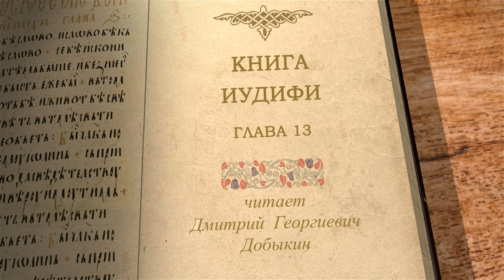ИУДИФЬ. Глава 13 "Смерть Олоферна". Дмитрий Георгиевич Добыкин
🔸  Молитва Иудифи. "Господи Боже Израиля! укрепи меня в этот день"
🔸  Иудифь обезглавила спавшего Олоферна
🔸  Возвращение Иудифи в Ветилую
🔸  Радостная встреча  со старейшинами
🔸  Исполнение задуманного. Сохранение целомудрия
🔸  Благословение Озии

Команда Экзегет.